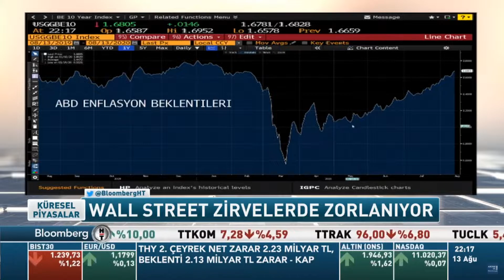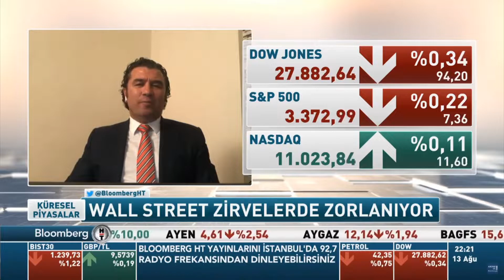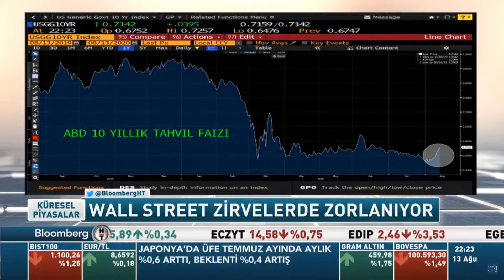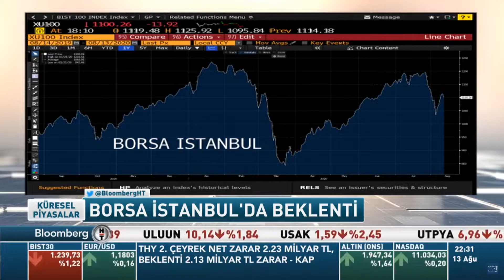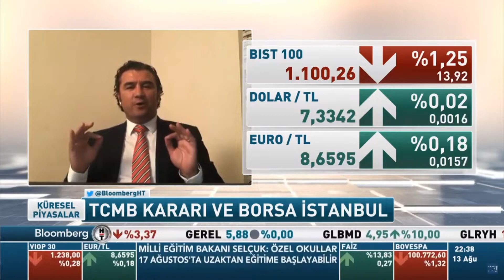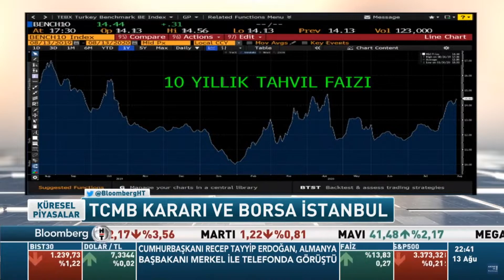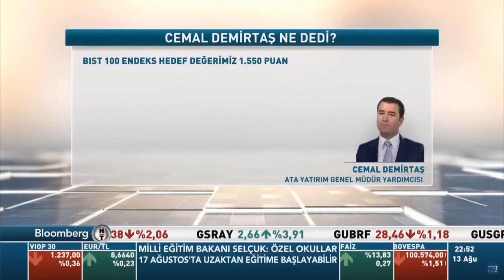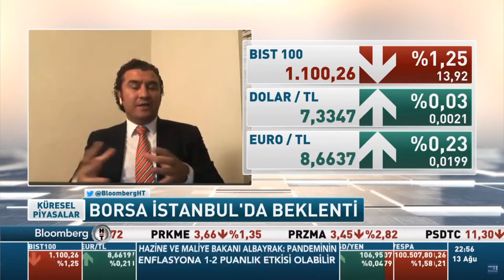Cemal Demirtaş: BIST100 Endeks 12 aylık hedefimiz 1550 puan.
Ata Yatırım GMY Cemal Demirtaş, Bloomberg HT canlı yayınına konuk oldu ve piyasaların şu anki durumu ve yatırımcının böylesi zamanlarda nasıl hareket etmesi gerektiğine ilişkin görüşlerini paylaştı.